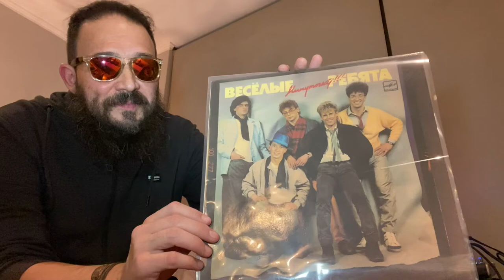Cerveza Granizo - Resist (Anti Imperial Stout, 9.8% ABV)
Review de Resist - una Anti Imperial Stout (9.8% ABV) con betarraga y Merkén - de la cervecería chilena Granizo

Untappd: @pobrezuko